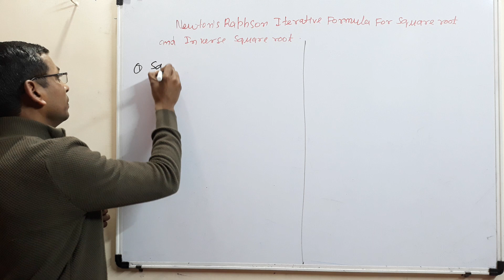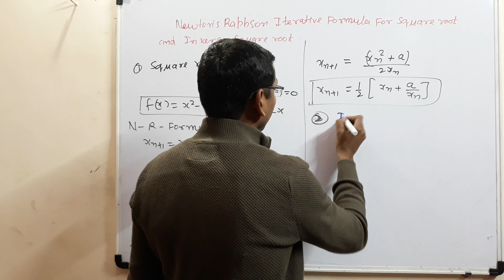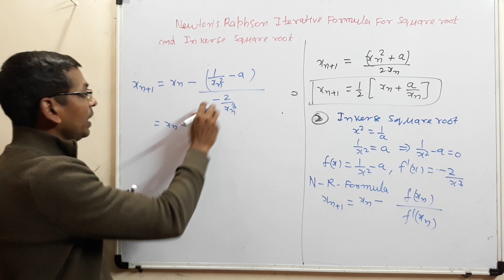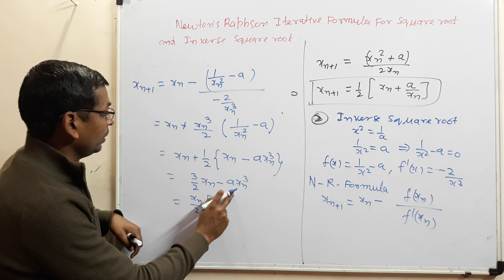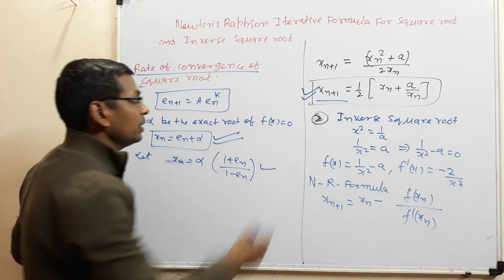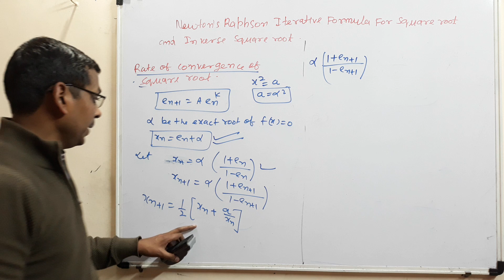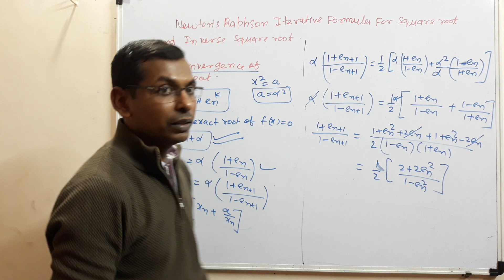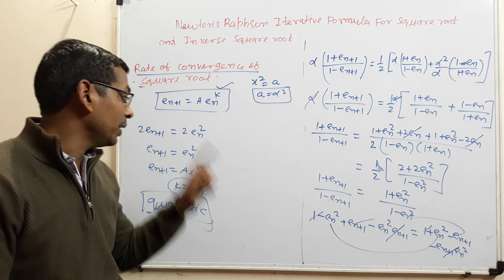#40 Newton's Raphson Iterative Formula for Square root x^2=a | N-R Invesre square root 1/x2 = a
In this video derived formula for square root x^2=a  using Newton Raphson method.

Newton's Raphson Iterative Formula for Square root x^2=a | N-R Invesre square root 1/x2 = a
Newton's Raphson Iterative Formula for Square root
 Newton's Raphson Iterative Formula Invesre square root in hindi,

In this video lecture discussed basic concept of Newton's Raphson iterative formula

Rate of Convergence of Newton's Raphson iterative formula in Hindi,
Order of convergence of  Newton's Raphson iterative formula
Newton's Raphson iterative formula in hindi,
order of Newton's Raphson iterative formula,
Newton's Raphson iterative formula rate of convergence,
what is rate of convergence of Newton's Raphson iterative formula,
numercal analysis Newton's Raphson iterative formula,
Newton's Raphson iterative formula of numerical analysis,
Newton's Raphson iterative formula  of engineering,
Newton's Raphson iterative formula of BSc.
Newton's Raphson iterative formula of gaduate level,
numerical analysis of graduate level,
how to find rate of convergence of Newton's Raphson iterative formula
how to find order of convergence of Newton's Raphson iterative formula
Engineering mathematics
B.Sc. maths
M.Sc. maths
poly maths